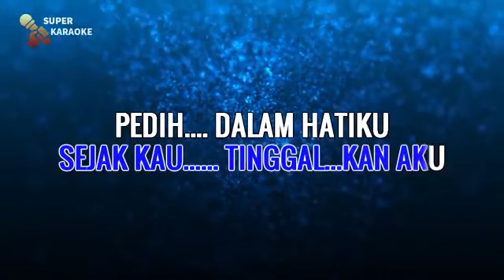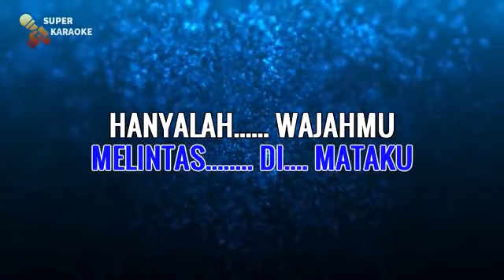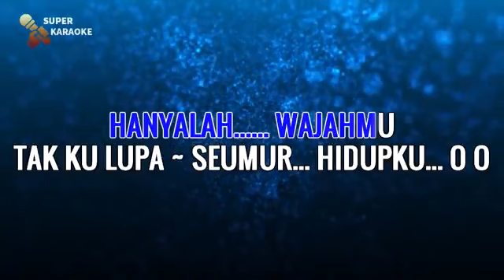Panbers karaoke Pilu lirik hd